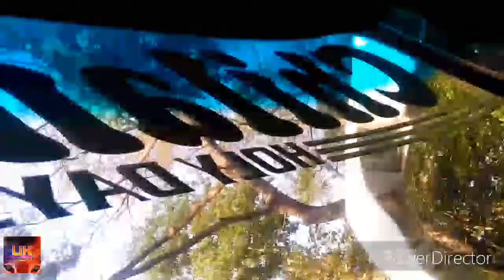TOURIST BUS കൊണ്ട് നമ്മുടെ താമരശ്ശേരി ചുരത്തിലൂടെ ! Mass driver of kerala tourist bus! Chilamboli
Chilamboli holidays
TOURIST BUS കൊണ്ട് നമ്മുടെ താമരശ്ശേരി ചുരത്തിലൂടെ !
 Mass driver of kerala tourist bus !
by:Raju chilamboli